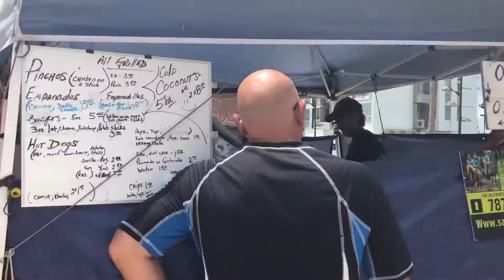Beach & Guavate | Puerto Rico Day 3 Vlogg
Day #3 Vloggg in Puerto Rico ✨🇵🇷 Hope you guys enjoy!

As always, thank you for your love & support 🙌🏽